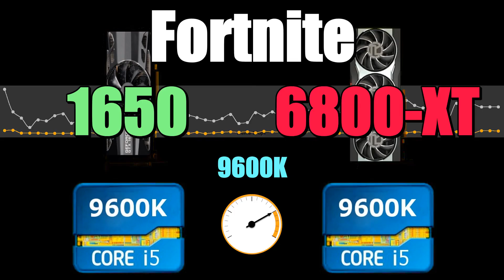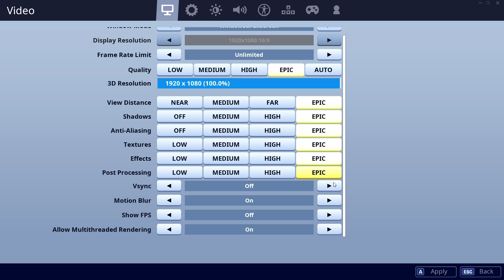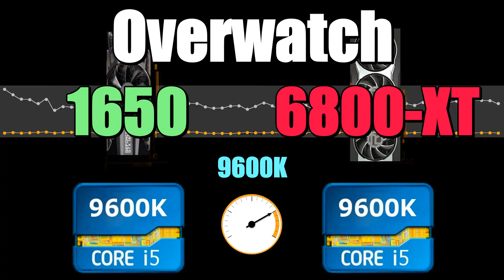1650 vs 6800-XT - 9600K 💥 CSGO 💥 Fortnite 💥 PUBG 💥 GTAV 💥 Overwatch.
00:10 CSGO    01:30 Fortnite    02:50 PUBG    04:10 GTAV    05:30 Overwatch

CPU: Intel Core i5-9600K - 107%
GPU: Nvidia GTX 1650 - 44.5%
SSD: Samsung 970 Evo Plus NVMe PCIe M.2 500GB - 363.5%
RAM: Corsair Vengeance LPX DDR4 3200 C16 2x8GB - 108.8%
MBD: Asrock Z390 Pro4

CPU: Intel Core i5-9600K - 106.8%
GPU: AMD RX 6800-XT - 163.8%
SSD: Samsung 970 Evo Plus NVMe PCIe M.2 500GB - 342.3%
RAM: Corsair Vengeance LPX DDR4 3200 C16 2x8GB - 109.5%